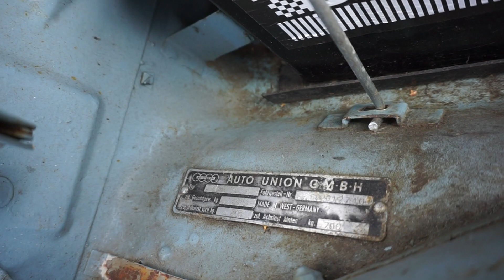OLDTAJMER DKV AU 1000 S ( AUDI ) 1962.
U Norveskoj  vlada veliko interesovanje za  oldtajmerima sto bi i bilio logicno  u jednoj dobrostojecoj zemlji.